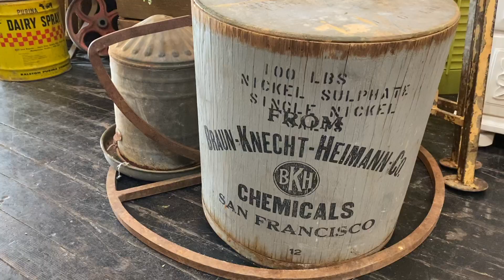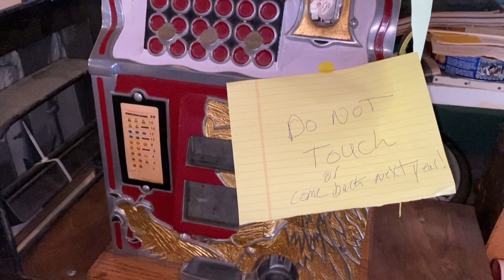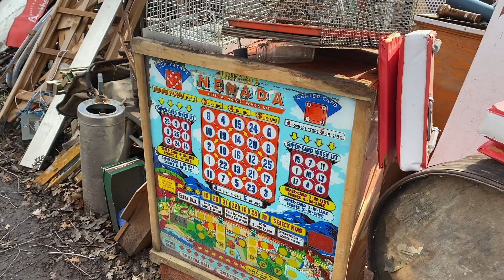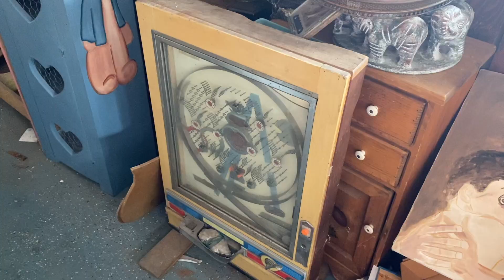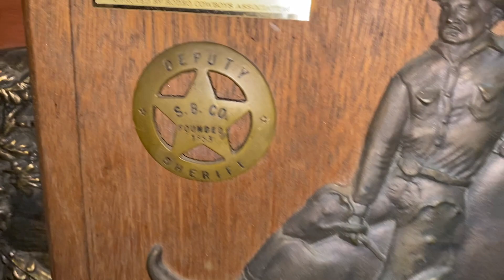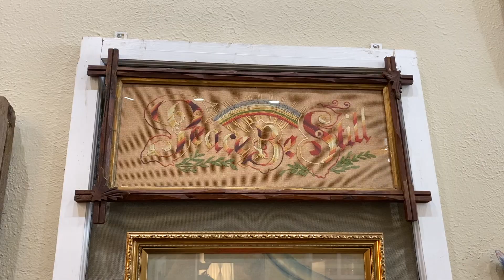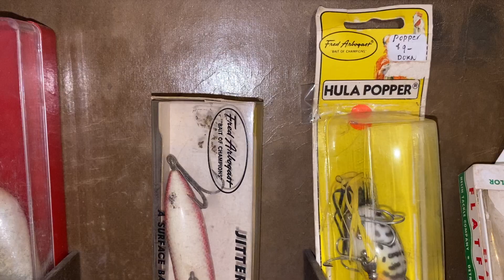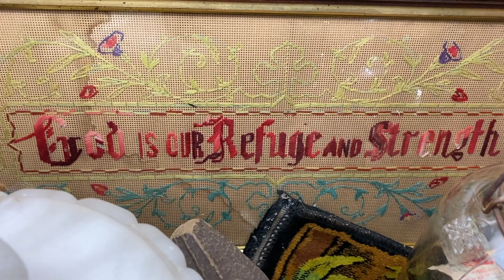Vintage & Antiques THRIFT WITH ME | Barn Sale- YouTube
Packed BARN SALE! Country vintage and antiques including 1800's pieces. Furniture, chandeliers, fireplace, glass, art, mirrors, antique fishing lures picking and digging. Let's look at old stuff! Northern California.

*  Thrifting anywhere & everywhere (second-hand)
 - goodwill
 - garage / yard sales
 - flea markets
 - thrift shops
 - boutique thrifting
 - estate sales
 - craigslist free stuff
 - fb marketplace
 - out of town thrifting adventures